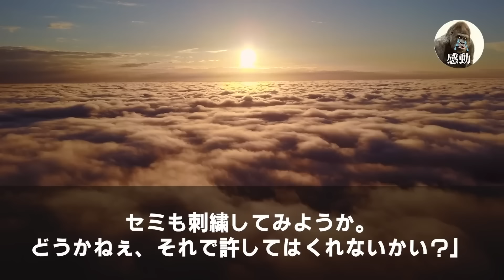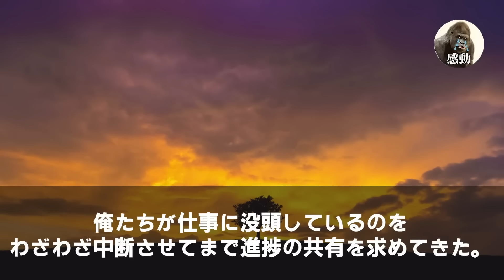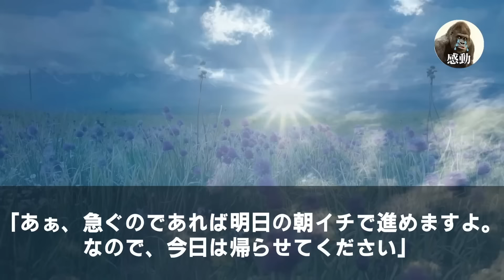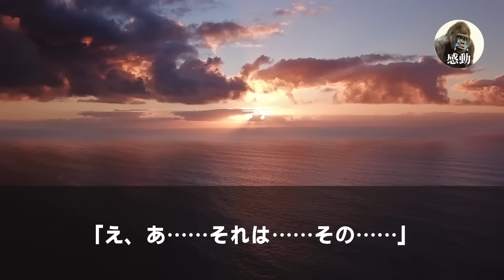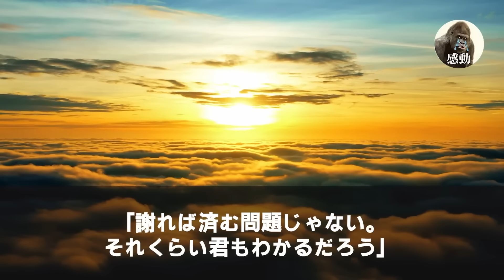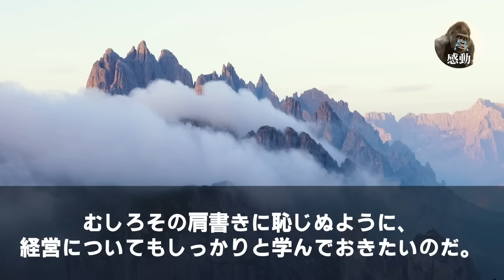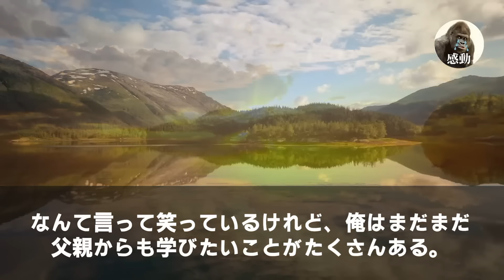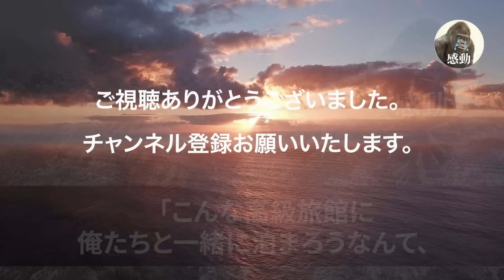【感動する話★総集編】中学時代に俺を嫌っていた女子同級生に同窓会で再会。「中卒でニートしてるんだってねｗ」直後、同級生が顔面蒼白になり「こいつの年収3億だぞ？！」実は…【泣ける話いい話朗読】